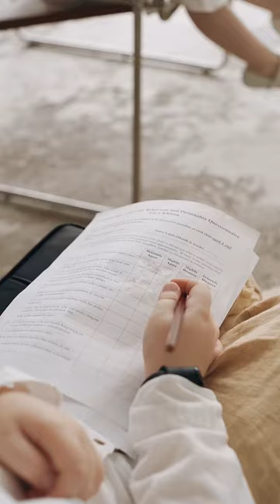Not sure about video marketing? Here's the numbers...